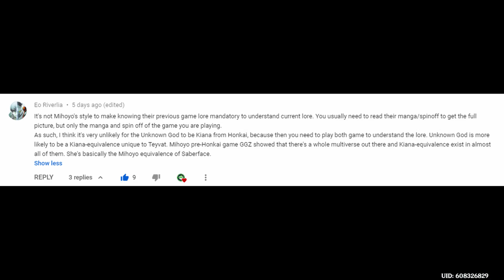Genshin Lore, And How I Approach It || Genshin Impact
I wanted to sit down and just kind of discuss how I want to approach this game, and to set a baseline for the rest of my upcoming videos.